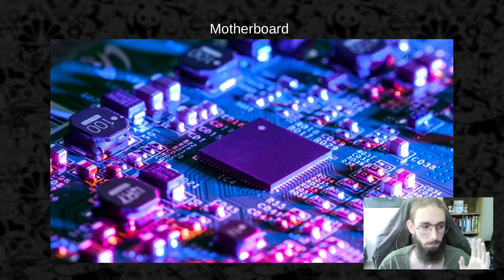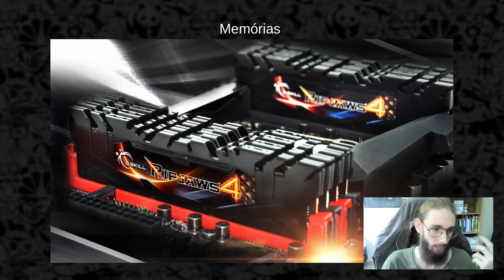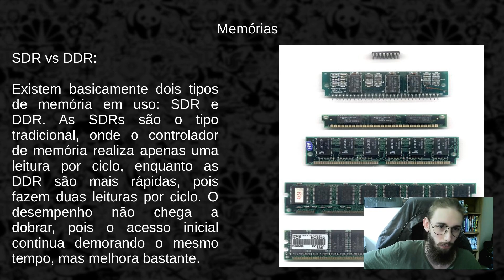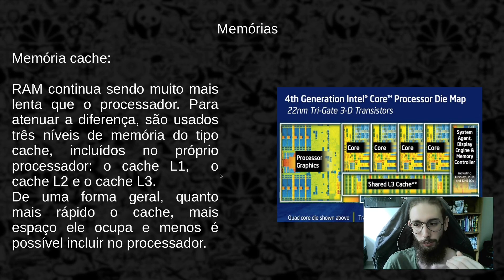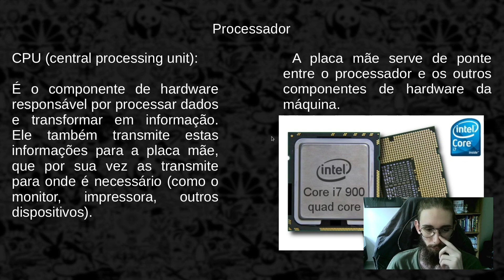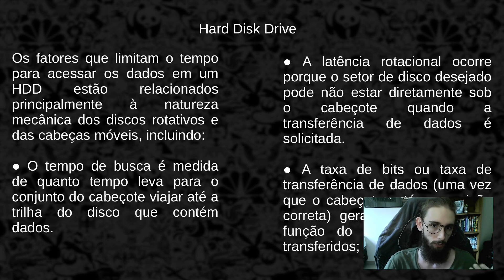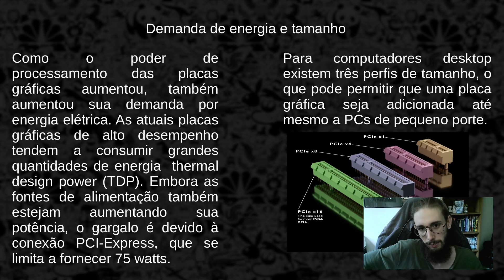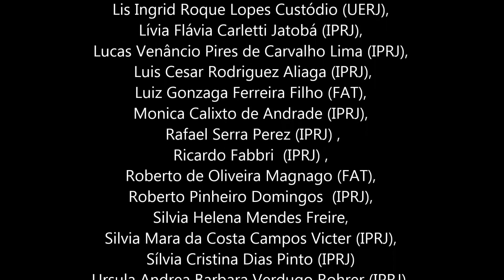Minicurso de Introdução ao Linux. Aula 1 - Nivelamento Computacional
O minicurso pretende abordar o uso da plataforma Linux destinado a professores e alunos do ensino fundamental, médio e alunos de graduação. A ênfase será voltada para o uso da plataforma, a familiarização com o sistema, além da personalização  a vontade e necessidade do usuário além do acesso a diversos aplicativos de uso gratuito envolvendo editoração de textos científicos, planilhas, aplicativos de matemática e ciências.  Aula 1: Nivelamento Computacional. O minicurso é ministrado por Felipe Pinheiro Feliciano.

Apoio: FAPERJ - Processo: E-26/210.235/2022.